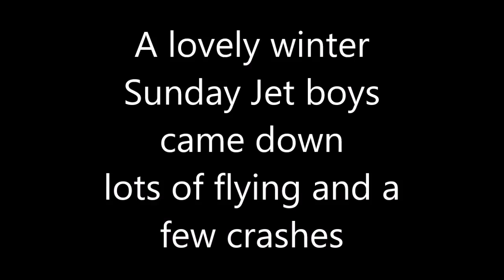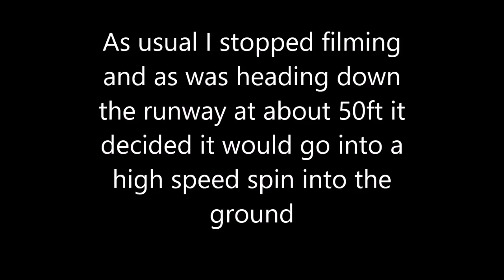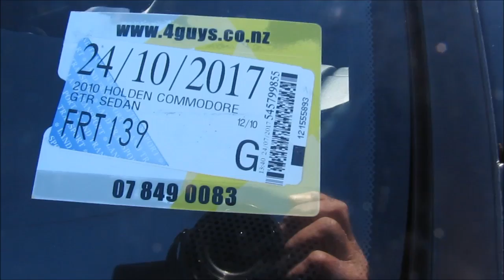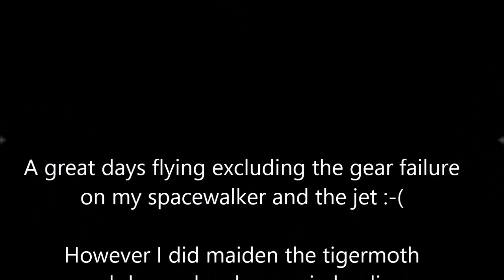Spacewalker dies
Was a great day but for the death of my spacewalker. Lots of fun with rcmodels jets quads electric and nitro. Pity we cant get this weather every weekend. Did maiden the Tiger, nose dived it on landing but no damage other than some bent undercarriage and a carb full of dirt